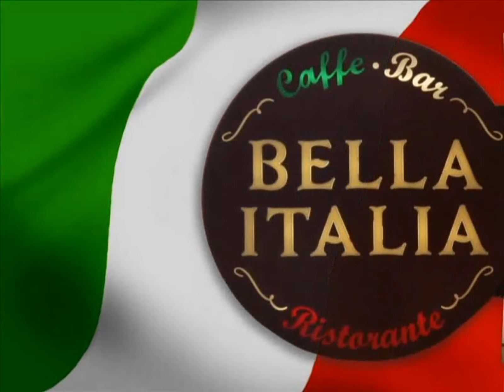BELLA ITALIA (Info: Links to more Italy) - INESSA GALANTE Tribute to Verdi Salce, Salce Otello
Tribute 254 to Inessa Galante